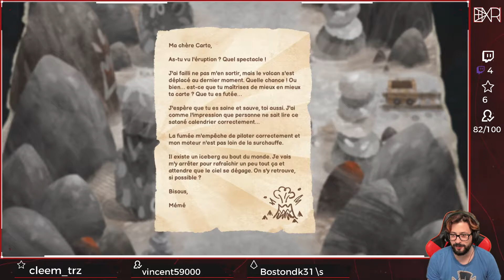Carto - Partie 3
Suite de notre aventure sur le jeu "Carto". Et c'est toujours aussi cool !!
Aujourd'hui on visite un volcan et on fait de la pêche !